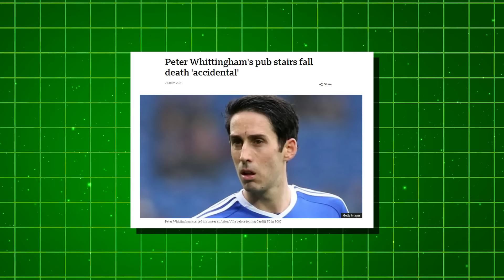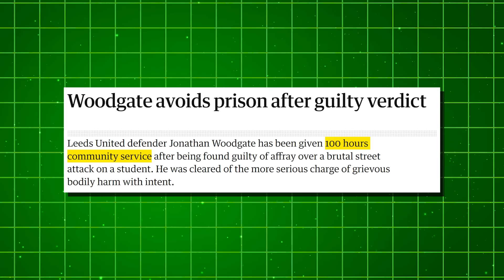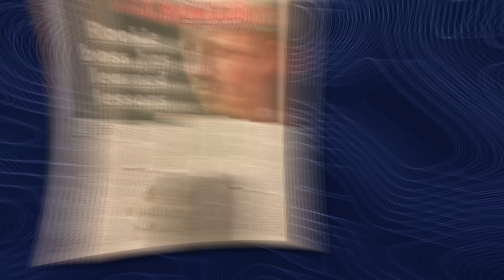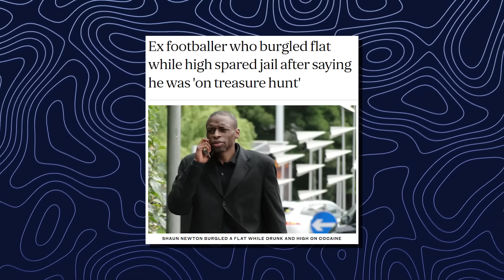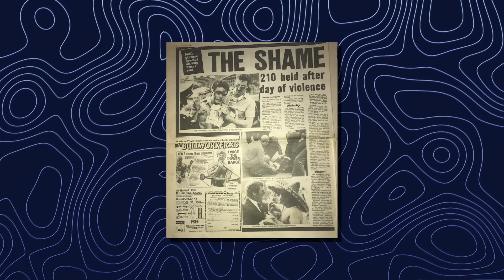Football Icons who Wasted Their Careers With Alcohol...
The English football scene has long been shadowed by a notorious drinking culture, with many of its brightest stars succumbing to the allure of alcohol. In today's video, we will show you which football icons are affected by this and dive deeper in the ongoing struggles.

Notably, Arsenal's "Tuesday Club" became infamous for its indulgence in heavy drinking sessions. It wasn't until Arsène Wenger's arrival at Arsenal in 1996 that a significant shift began, promoting the benefits of a healthier lifestyle. Wenger's influence was evident when 19-year-old Jermaine Pennant, hungover from a night out, scored a hat-trick in 2003, marking a turning point towards professionalism in the sport. Despite these changes, reminiscences of the old culture persisted, with Damien Duff recalling rampant drinking sessions at Chelsea under José Mourinho's early days. Rio Ferdinand also admitted to being engulfed in such a culture during his tenure at West Ham United, with his drinking affecting his game performance.